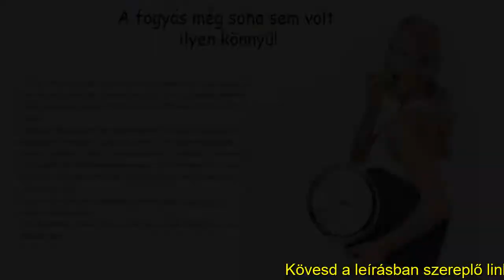Choco Lite Ára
Choco Lite -
Természetes súlycsökkentő ital
Segít gyorsan megszabadulni a túlsúlytól
Küzd a narancsbőr ellen
Feltölt energiával

Hogyan adjunk le 10 kilót?

2-4 hetes kúra

Fogyaszd reggelente!

Készíts el egy pohárral!

Choco Lite
egy fogyást elősegítő, természetes, egymás hatását erősítő összetevőkből álló ital.
Az eredmény minden képzeletet felülmúl!

Milyen összetevőkből
áll a Choco Lite ital?
6 természetes összetevő

Kakaó
Természetes kakaó gyorsítja a lipolízist és késlelteti az öregedési folyamatokat

Korpa
Meghosszabbítja a jóllakottság érzést, csökkenti a kalória emészthetőségét

Hajdina
Segíti eltávolítani a felesleges folyadékot a szervezetből

Spirulina alga
Különleges hatása van, megakadályozza az elhízást

Borsó
Normalizálja a zsíranyagcserét